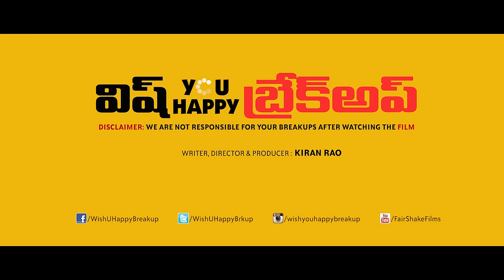Wish You Happy Breakup post release trailer - idlebrain.com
Wish You Happy Breakup post release trailer. directed & produced by Kiran Rao. music by Parag Chhabra & Seshu KMR. starring: Udai Kiran & Tejaswi Madivada